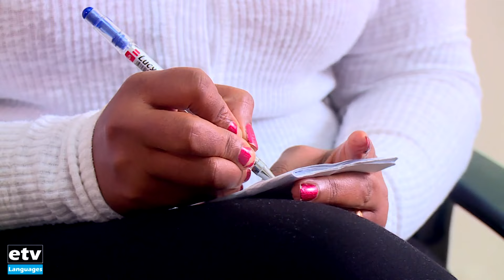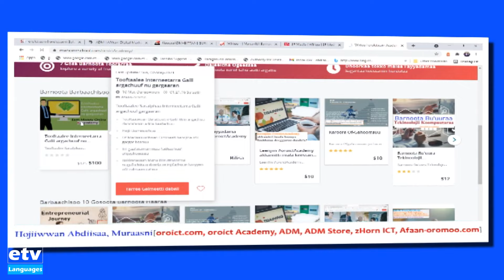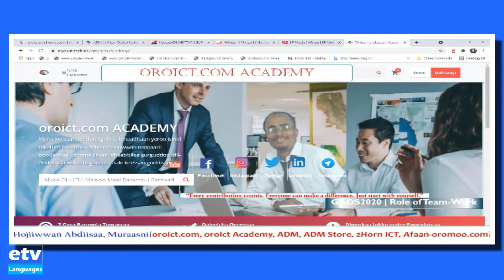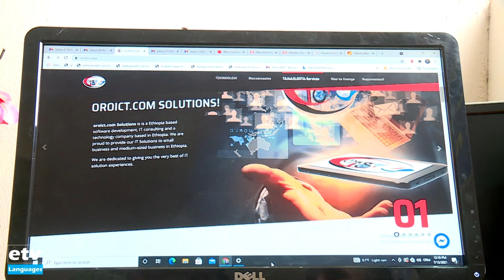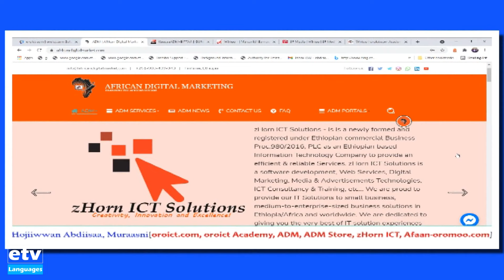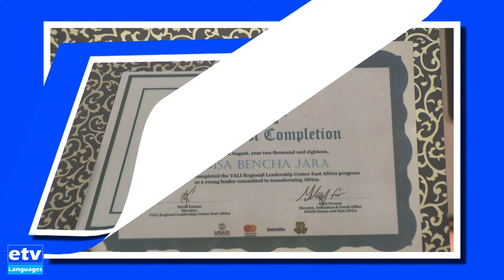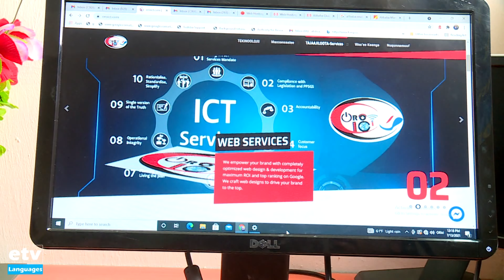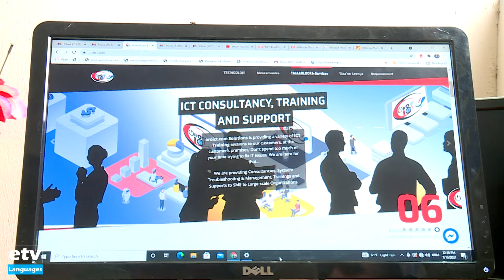Turtii ogeessa ICT Abdiisaa Baancaa Jaarraa waliin taasifame